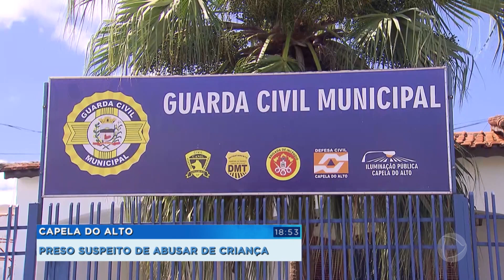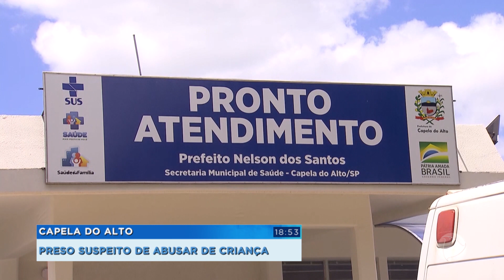Preso suspeito de abusar de menina de 5 anos em Capela do Alto